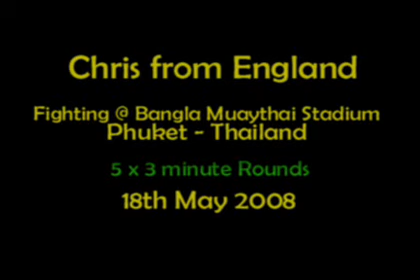Chris from England - Rawai Muaythai - May 2008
Chris wins by points @ Bangla Muaythai Stadium - Patong / Phuket Thailand